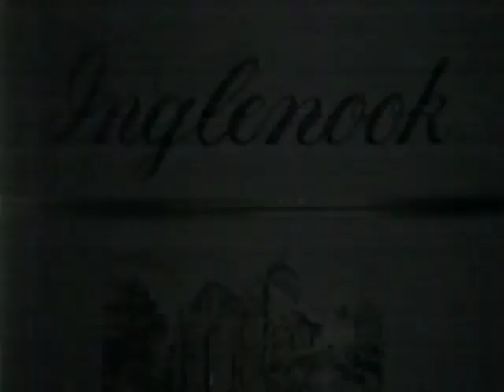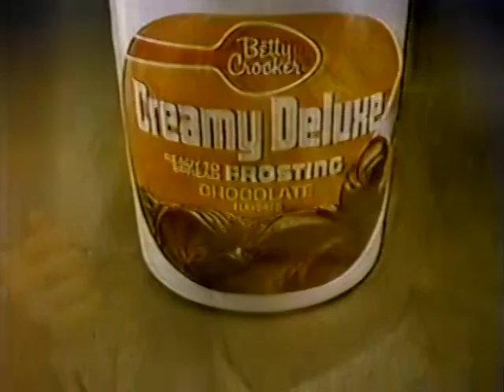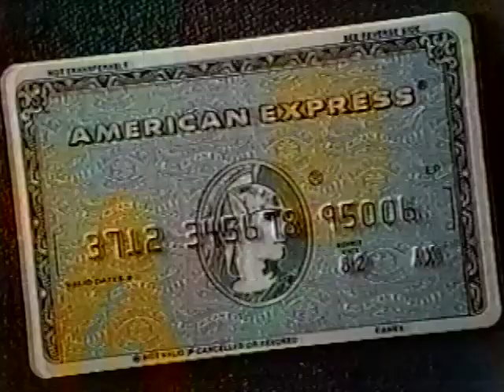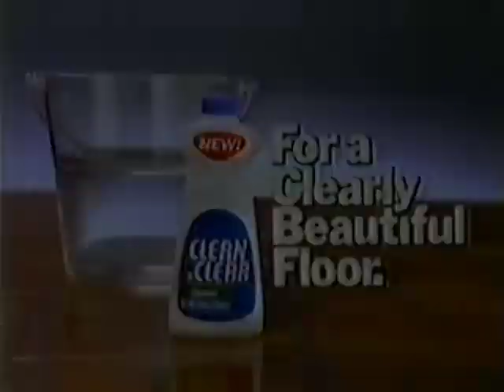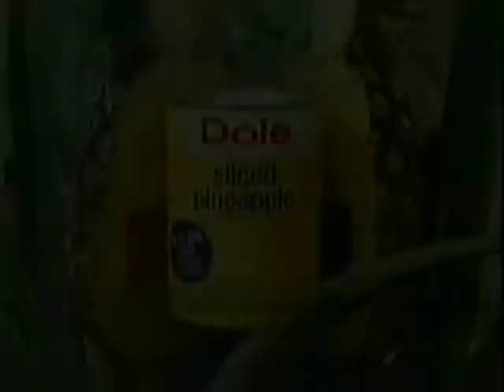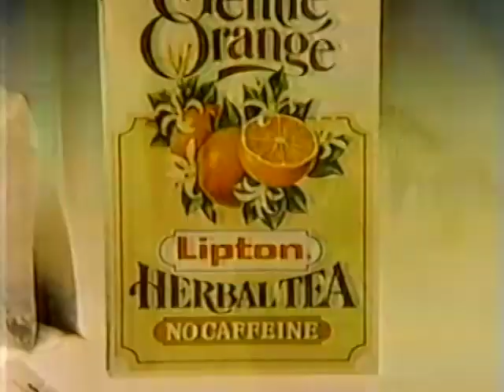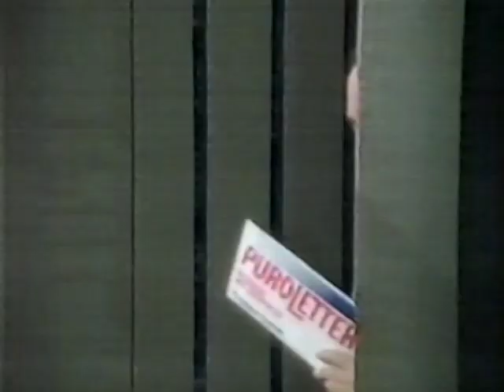March 15, 1983 Commercial Breaks – WBBM (CBS, Chicago)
Taken from the CBS Special Presentation of "Gone With the Wind" on CBS O&O WBBM in Chicago. This sequence only covers the first half of the movie, as unfortunately, the tape cut out halfway through.

Record date: Tuesday, March 15, 1983

00:00 - The CBS Tuesday Night Movies preemption notice
00:03 - The CBS Special Presentation bumper (with Mort Stevens and His Orchestra's "Call to Danger" music cue)/Gone With the Wind intro
02:05 - Fantasque from Avon
02:35 - Inglenook
03:07 - Hershey's
03:37 - Kraft Bacon & Tomato salad dressing
04:07 - Sears Financial Network
04:38 - Betty Crocker
05:08 - Bell Phone Center
05:38 - Mink Difference
06:08 - High Road to China
06:38 - American Express
07:08 - Dodge Trucks
07:39 - Clean N Clear
08:09 - CBS "Magnum, P.I."/"The 9th Annual People's Choice Awards" promo
08:29 - CBS network ID (Fun fact: you can always tell when CBS is about to cut to a local break because they'll run a :20 promo immediately followed by a quick :03 network ID, referred to on internal logs as simply an "eye"; UPN followed the same procedure in their later, CBS-operated years, except their network ID was called a "button")
08:34 - WFYR 103½ (at the time, an Adult Contemporary station; currently Top 40 "Kiss FM" WKSC)
09:04 - Dole Sliced Pineapple
09:34 - WBBM "the 10 O'Clock News" tease/legal ID
09:37 - CBS "Wizards & Warriors"/"Still the Beaver" promo
10:07 - CBS network ID
10:12 - Channel 2 Newsbreak (with Phil Ponce)
10:42 - Ford Escort
11:12 - Jesse Jeanwear
11:22 - WBBM "Donahue" promo/legal ID (WBBM served as the flagship and provided studio facilities for the Donahue show from 1982 until 1985)
11:25 - Johnson's Baby Shampoo
11:55 - Purina
12:27 - Ætna
12:58 - Sears
13:28 - Lee Jeans
13:59 - Maybelline Dial-A-Lash
14:30 - Lipton Herbal Tea
14:59 - Wendy's
15:30 - "Gone With the Wind" bumper
15:41 - CBS Evening News with Dan Rather promo
16:01 - CBS "The Mississippi" promo
16:12 - CBS network ID
16:16 - Purolator Courier
16:45 - Marshall Field' s
17:15 - WBBM "the 10 O'Clock News" tease/legal ID